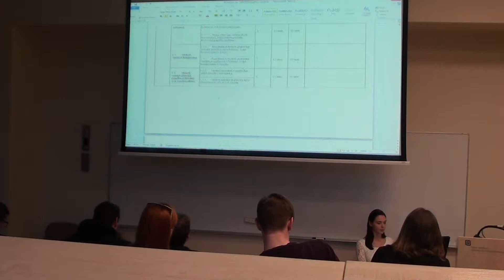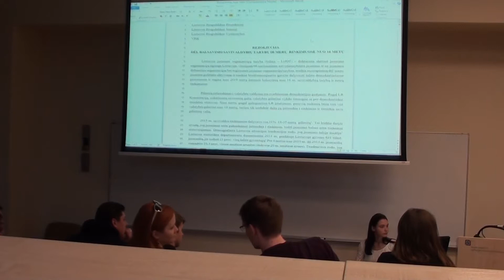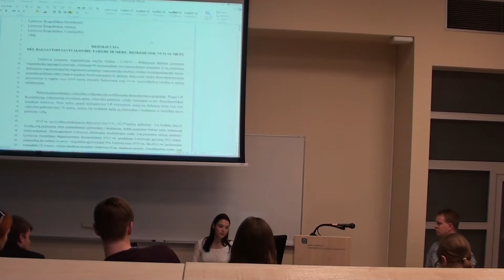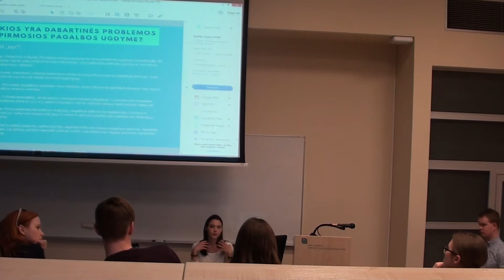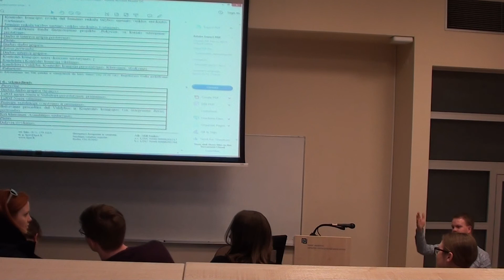LiJOT Vadovų klubas 2018-04-12 (3 Dalis)